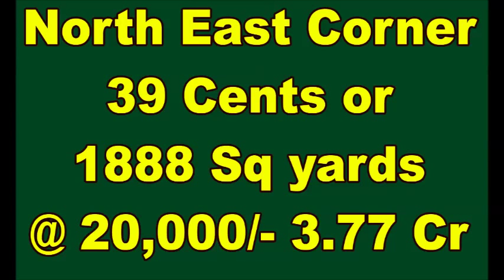Commercial Plot for Sale in Capital Amaravati - Seed Access Road